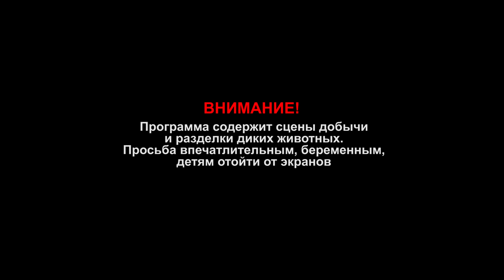Изюбрь на отстое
Охота на изюбря на отстоях в Олекминском районе (Мача). Главный герой Николай Охлопков, кадровый охотник.